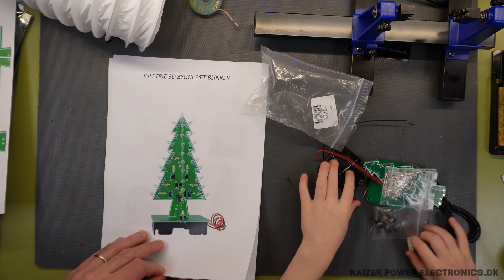Electronics For Kids - LED Christmas Tree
April, 9 years old and Alfred, 5 years old assemble and solder a LED blinking Christmas tree. Kids love to build stuff and electronics should be no exception to them!

• BTC (0.0001 minimum): 3FtSz4svHxLYw4BNHWetSm65yajUZNb8CY
• ETH (0.05 minimum): 0x911d11766d3ab8efc829eb5f218f3b83dba12efa
• LTC (0.01 minimum): LLbTw63Mks4CmeWmkt2jChJfvrWHheH8T7
• DOGE (no minimum): DMRRa8uRH19tYWZ9GVHijpZYgRTecNVLFo
• SHIB (400 minimum): 0x8c1ed98c6c842467d782d2f865ed6d7adb8dfb4b